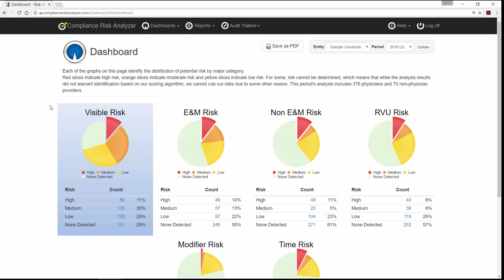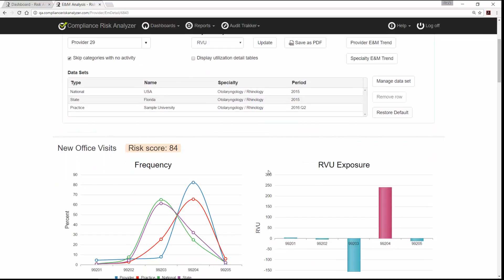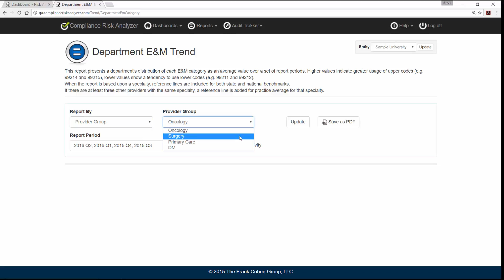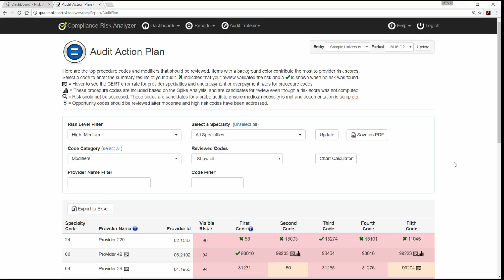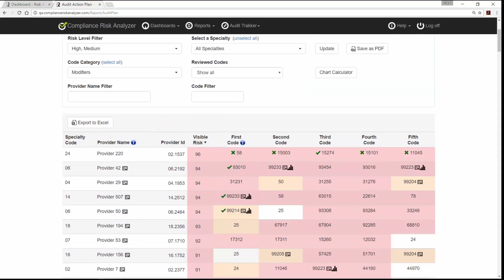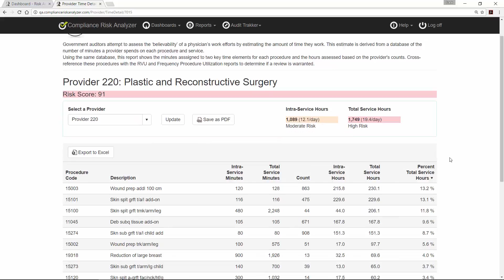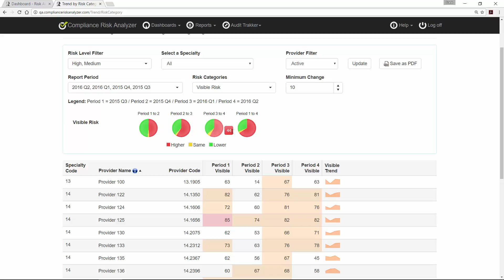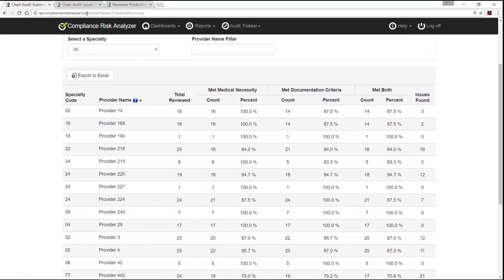Compliance Risk Analyzer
This is a demo of our CRA application, which uses predictive analytics to assist physician organizations with developing risk-based audit plans.